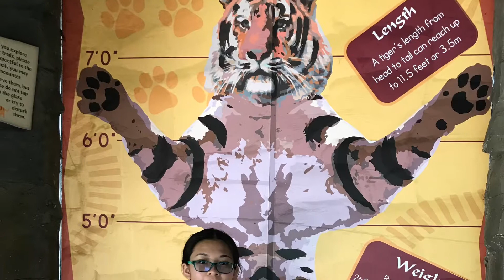Weekend Trip To Tampa Bay’s Riverwalk and Busch Gardens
Trip to Busch Gardens